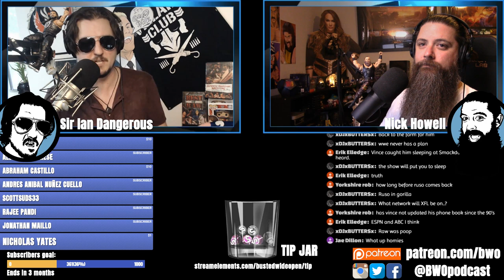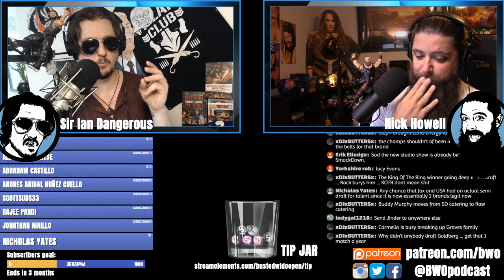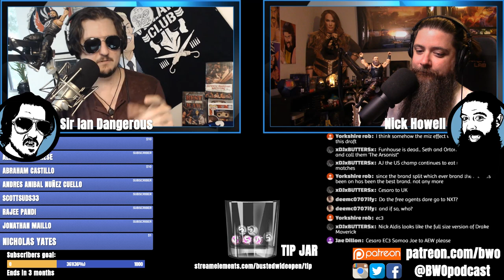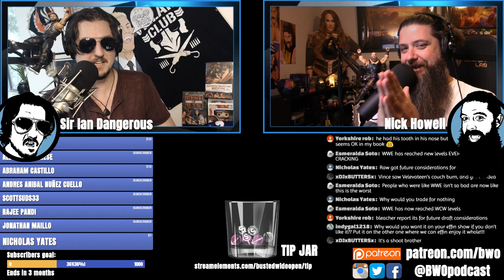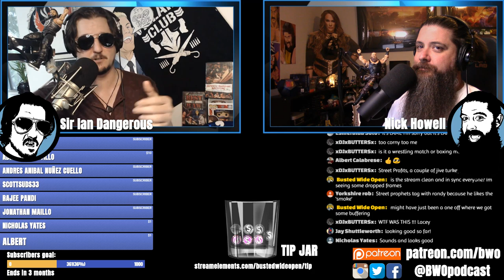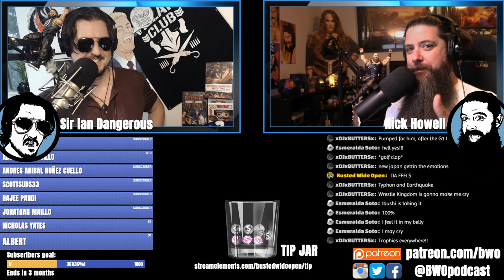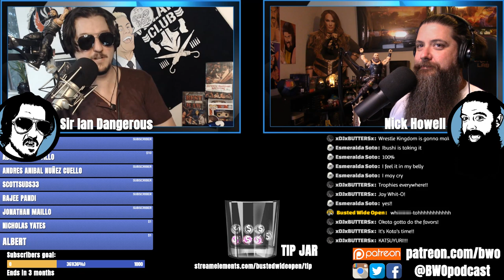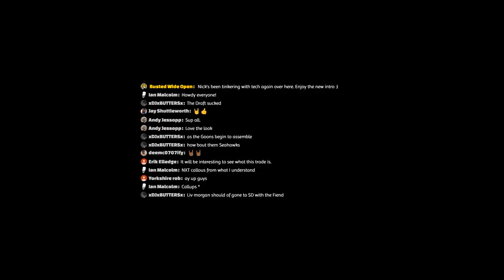Episode #166 WWE Draft on Raw & NJPW King of Pro Wrestling Results & Analysis | Busted Wide Open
USA & FOX execs have finished their WWE Draft and we have new RAW tag champs!  NJPW had their King of Pro Wrestling event, and as one of the bigger setups for Wrestle Kingdom in January, it delivered some predictable [and unpredictable!] finishes!